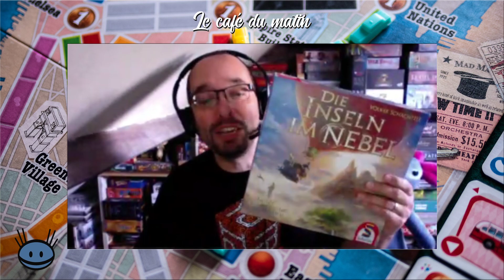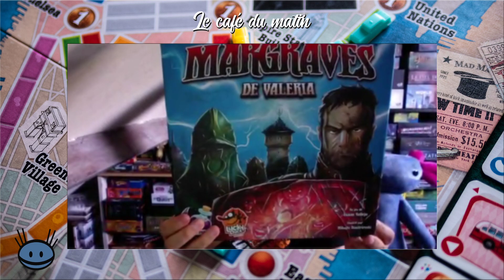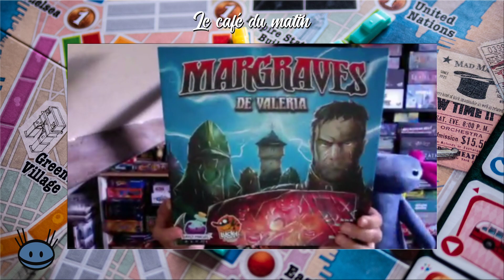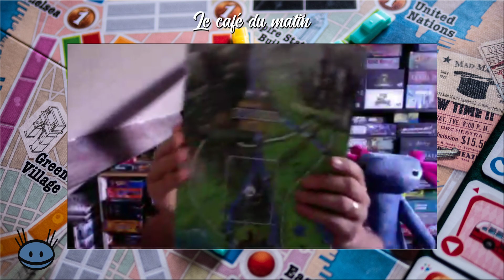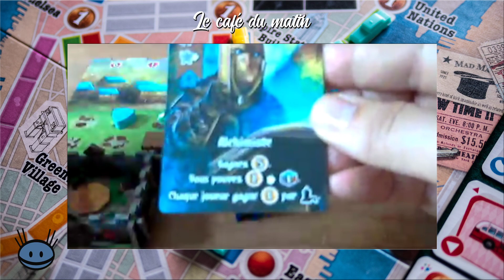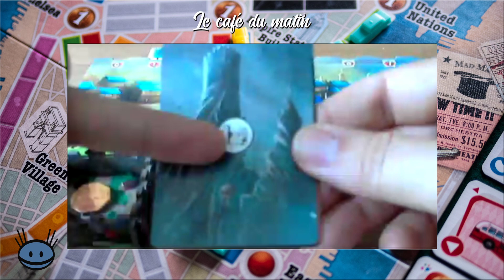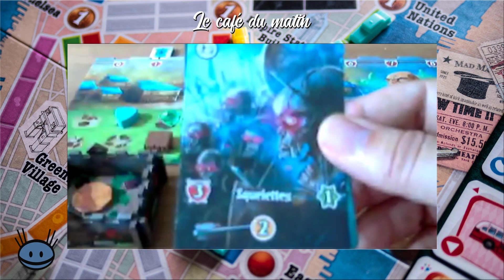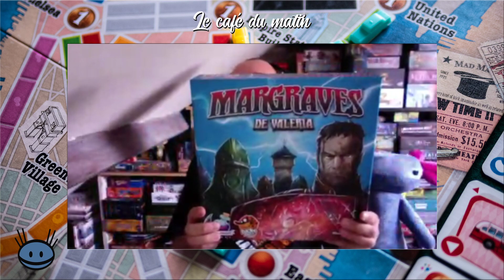Le café du matin : Margraves de Valeria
Mr Guillaume devait vous parler des îles dans le brouillard mais l'éditeur à eu quelques soucis de localisation, pas grave Guillaume passe au plan b et vous dévoile tous les secrets de Margraves de Valeria.

réalisation, montage : Florian
Intervenants : Monsieur Guillaume
habillage : Florian